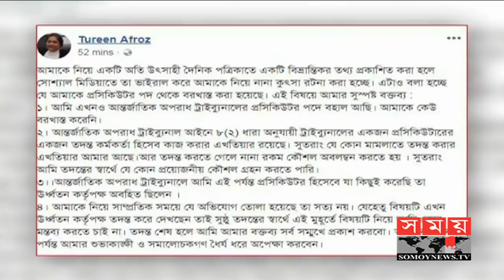যুদ্ধাপরাধ মামলার আসামির সঙ্গে গোপন বৈঠক | অভিযোগের ফাইল আইনমন্ত্রণালয়ে | Dr. Tureen Afroz